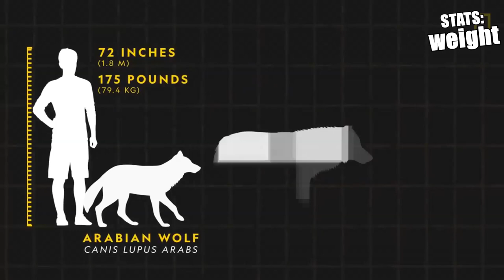SPOTTED HYENA VS GRAY WOLF - Who Would Win?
SPOTTED HYENA VS JAGUAR - Who Would Win?
SPOTTED HYENA VS LEOPARD - Who Would Win?
SPOTTED HYENA VS CHEETAH - Who Would Win?

Beat Description:
🔥Year: 2021
🔥 Artist Type:  Monte Booker x Smino
🔥 Genre: trap
🔥 Producer: Kiyoto